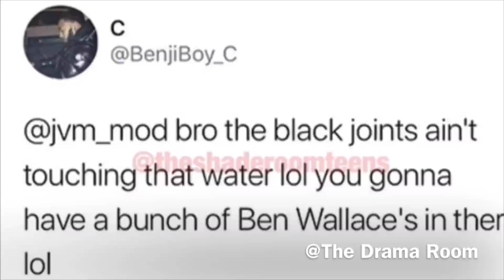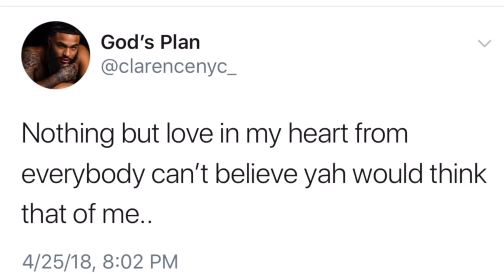Why Everybody Hates ClarenceNYC Now...Opportunist,C0L0R1SM,Not HUMBLE